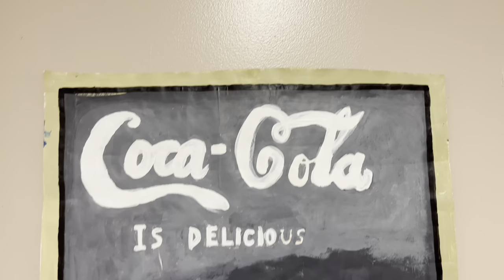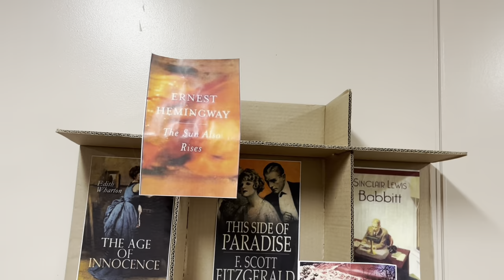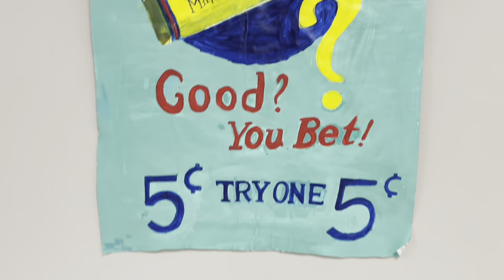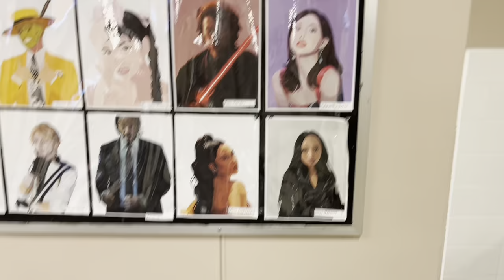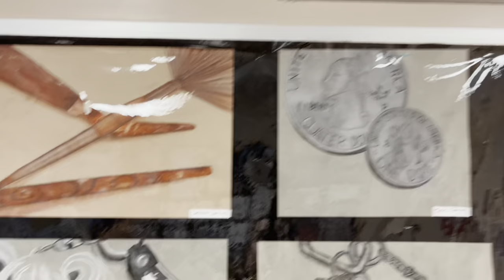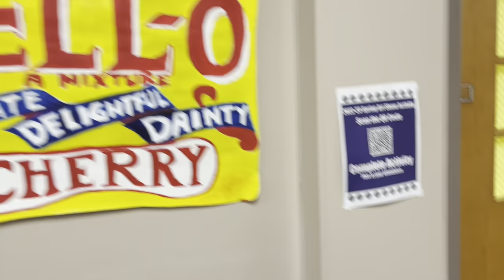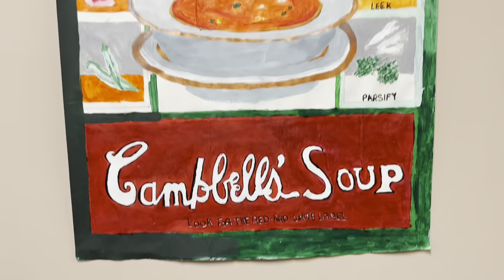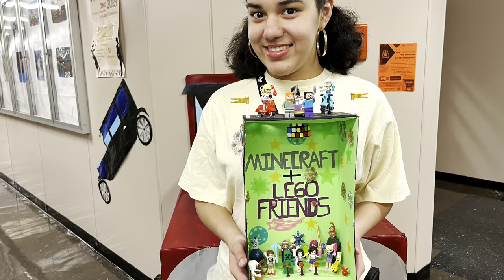The 4TH High School for Arts and Business ART SHOW!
👏🏻Let’s give these artists a round of applause for their hard work this year!!!👏🏻

God says to love every human-being and MOST IMPORTANTLY: ❤️love❤️ YOURSELF and all the ANIMALS on Earth. So always LOVE your DOMESTIC PET that they’re with you at ALL TIMES. Also, if you JOIN ME to support all of God’s creations, you’ll be doing ME and HIM a CARING FAVOR!🥰

~ 💜Priscilla Perez💜